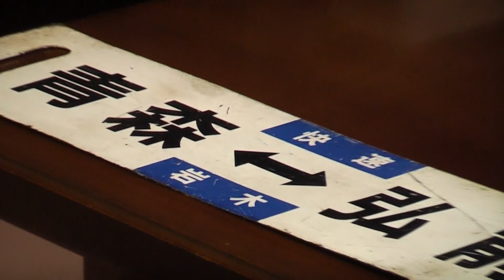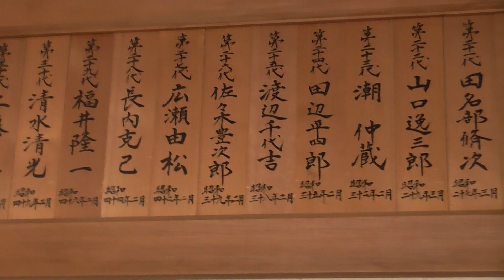JR青森駅 駅長室 2020.10.11